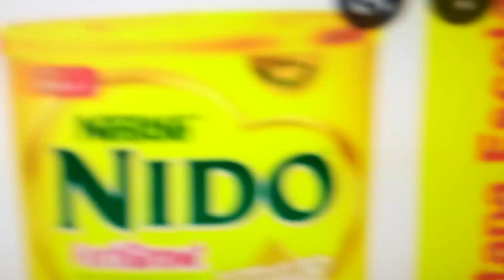mira mi nuevo "Contenido" 2023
mi nueva creación de contenido espero que les guste mucha gracia.